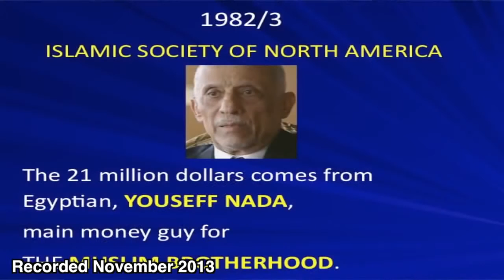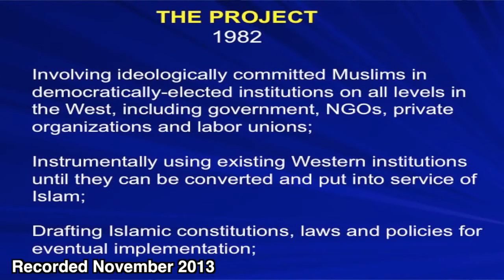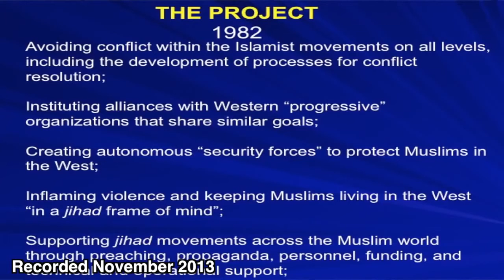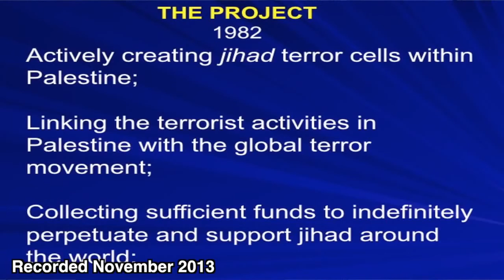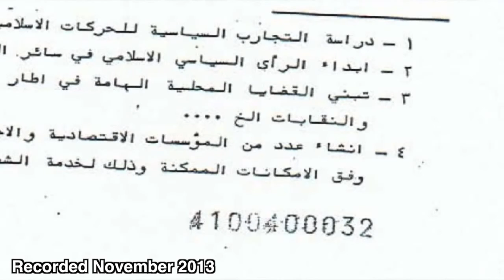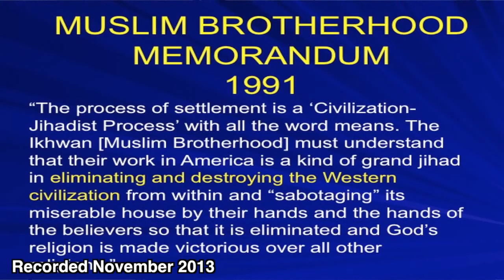TOM TRENTO EXPOSES THE MUSLIM BROTHERHOOD & CAIR!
Tom Trento, Director of The United West, deconstructs the propaganda about the Muslim Brotherhood and it's sister terrorist organization, CAIR (Council on American Islamic Relations).